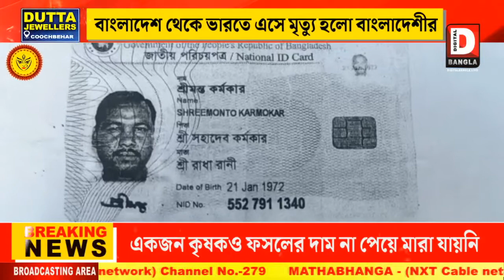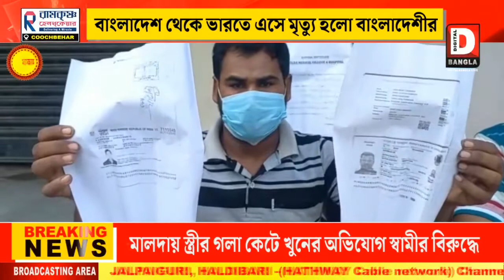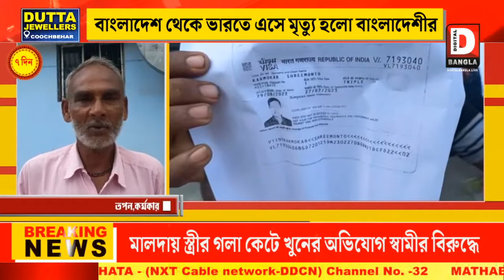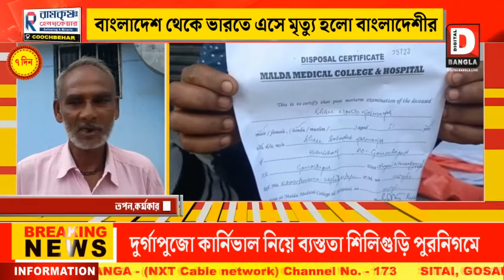ভারতে এসে মৃত্যু হলো ১ বাংলাদেশী নাগরিকের